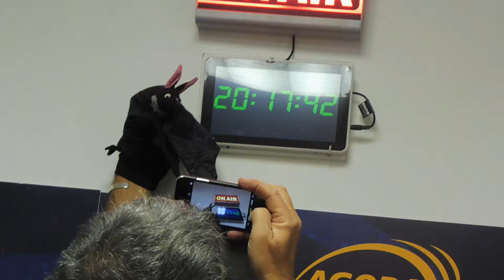Les annonces de concert # 743 le mardi 27 Novembre 20188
L’Oreille Qui Gratte # 743
Le Mardi 27 Novembre 2018